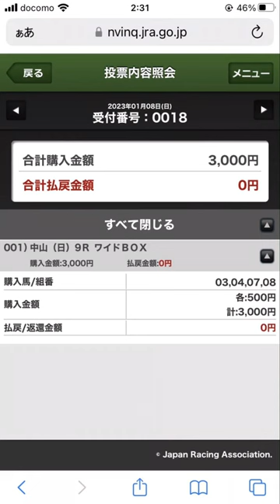中山と言えばマツリダゴッホ#競馬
✅競馬好きサラリーマンの日常🧑‍💼

　馬券へのこだわり
1.人気所は買わない
2.馬体見てもわからない
3.競馬で爆ガチの際はPayPay配布

たまにイベントやってます

⚠️たまに予想動画もあげますが
素人予想のため参考にはしないようにお願いします

ブタカジちゃんねる
※こちらのチャンネルでは主にオンラインカジノを専門に配信しております。
興味のある方は【ブタカジちゃんねる】で検索‼️